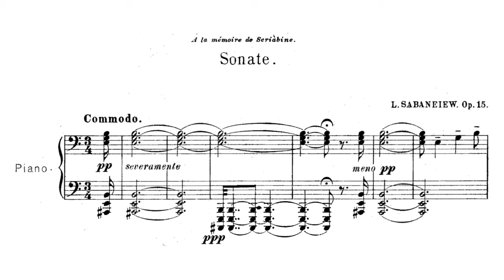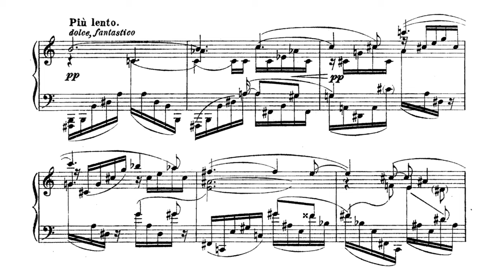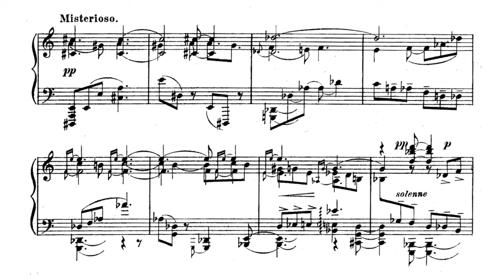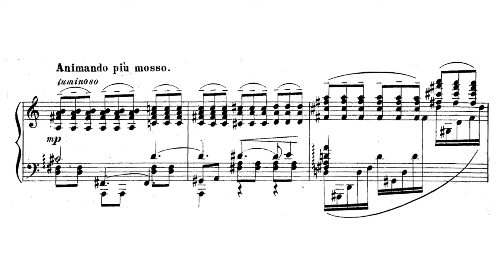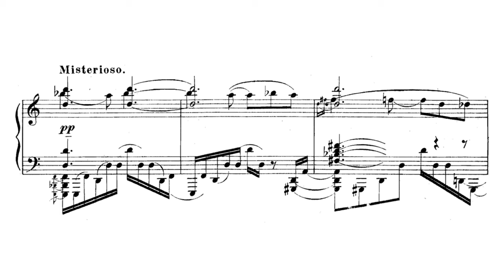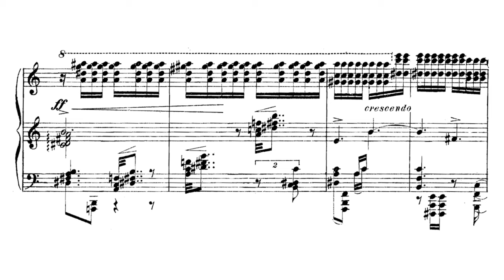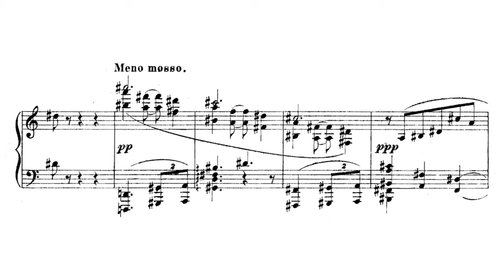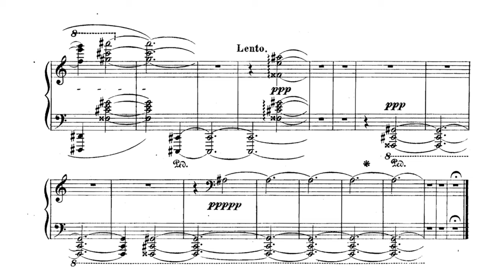Sabaneyev - Piano Sonata, Op. 15 "In Memory of Scriabin" (Schäfer)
Sabaneyev, a great friend of Scriabin's and a writer of books about him, is one of the most grandiose, but terrifyingly obscure representatives of the great Russian mystical musical movement. His Sonata is incomparable; taking its cue from Scriabin's passionate and transcendent music, it is dedicated to this giant, a monumental figure of great mystical romanticism. Where Scriabin illuminated the soul with colour and ecstasy, Sabaneyev succeeded in establishing a sublime, dramatic and almost nebulous world. In the same way as with the "Passacaglia and Fugue on the Themes of the Apocalypse", this author and composer has given birth to an eternal pillar of music, opening his gaze on eternity and on the territory covered in mists, still unexplored by Scriabin.

Pianist : Michael Schäfer